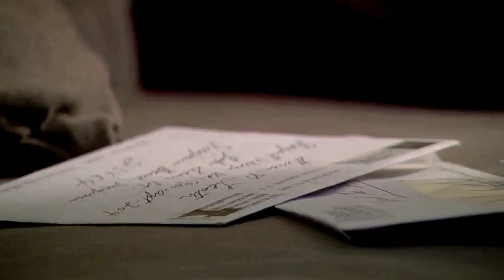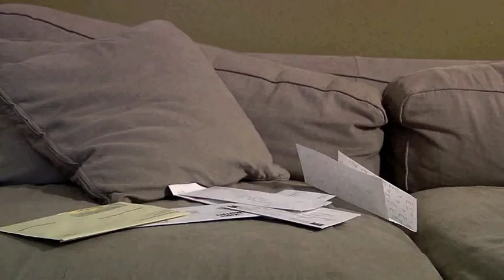The Warmth & The Letter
Short movie shot in 2007